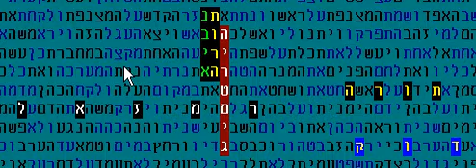גימטריה בקודים בתורה גלזרסון